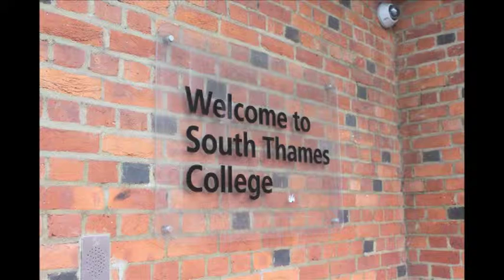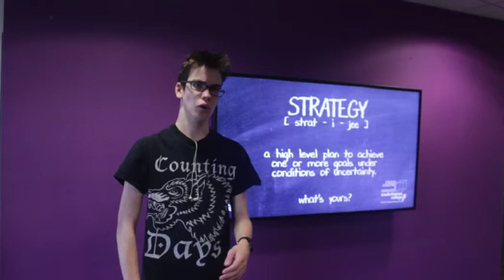South Thames College promotional video